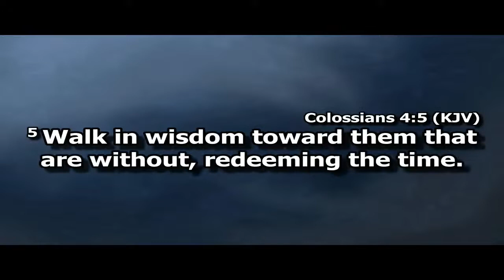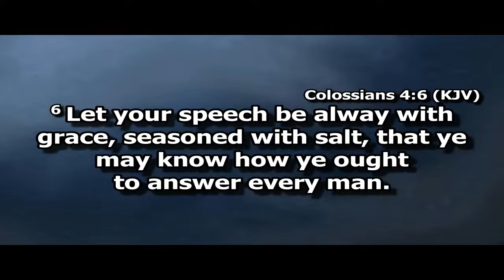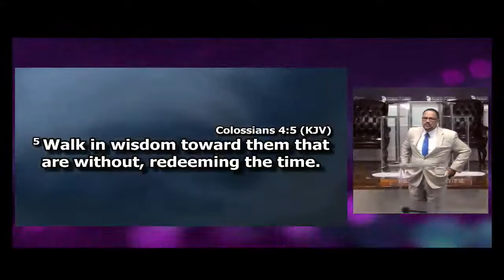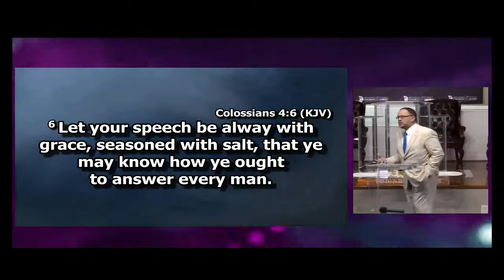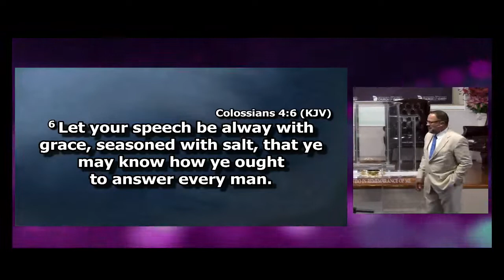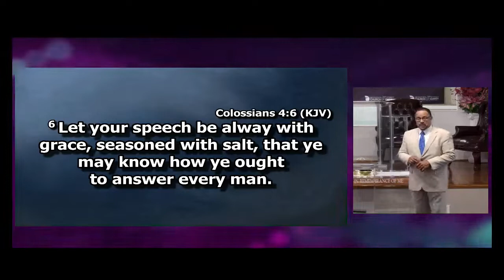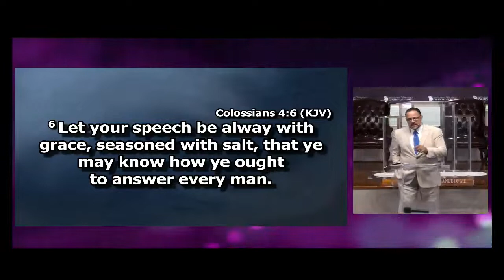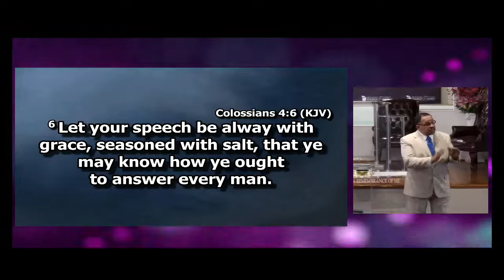07/17/2022 Sunday Bible Study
07/17/2022
Teacher: Bro Phillip Brown
The Book Of Colossians